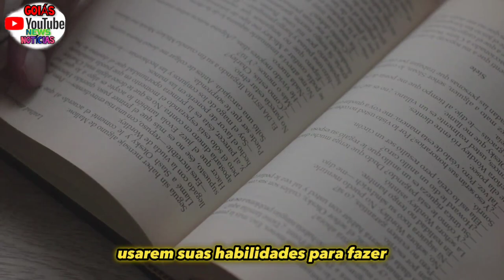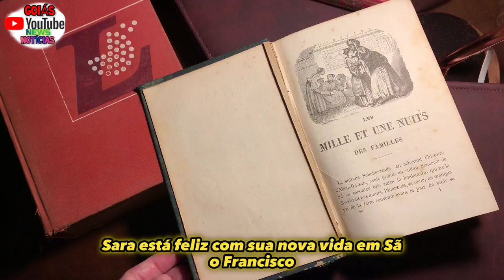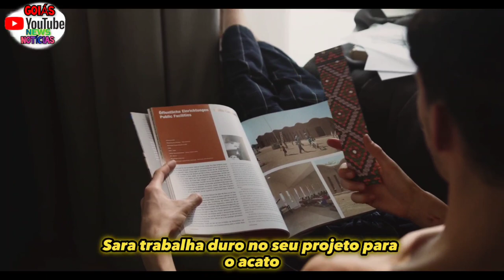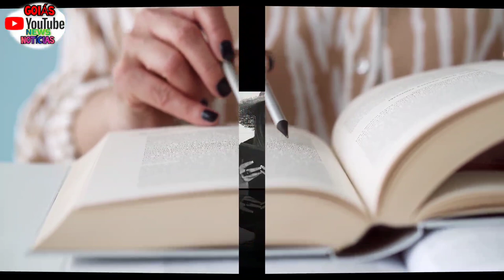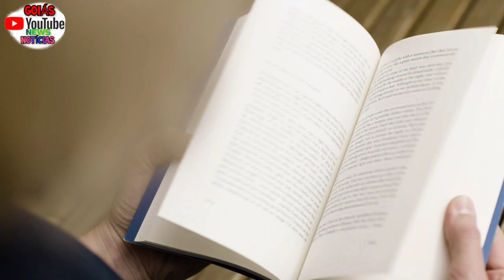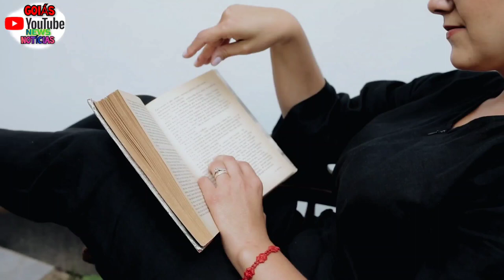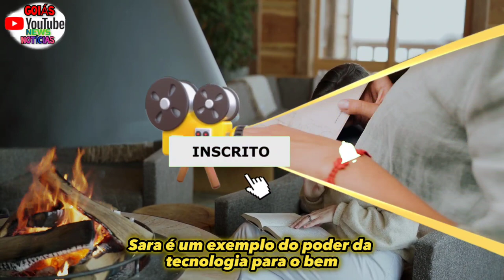a história de Sarah é uma história de esperança Éuma história sobre o poder da tecnologia para o bem